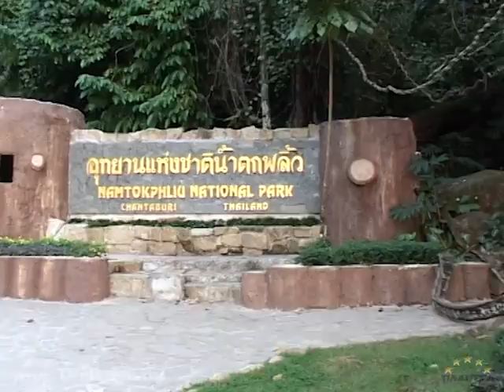Намток Плио Национальный парк - Чантабури - Таиланд (48)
Namtok Phlio National Park